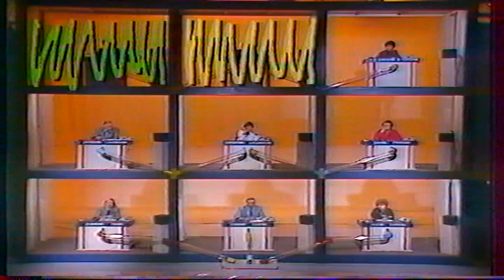Académie des 9 en 1987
Académies des 9 le 16 janvier 1987